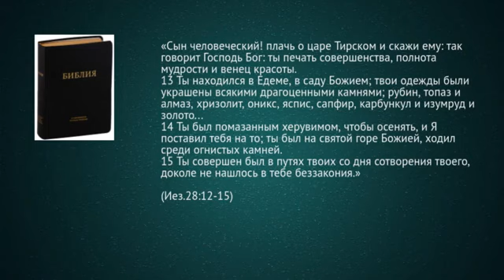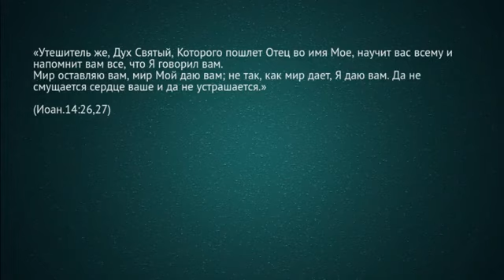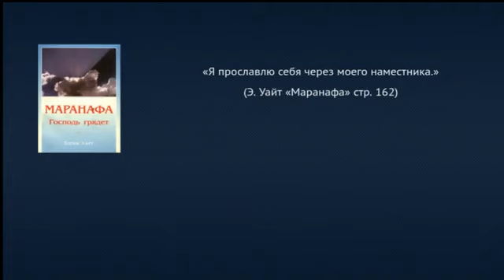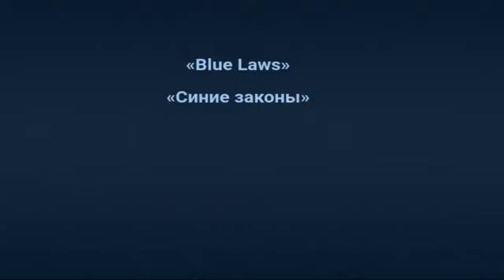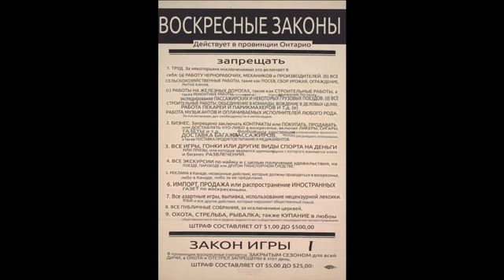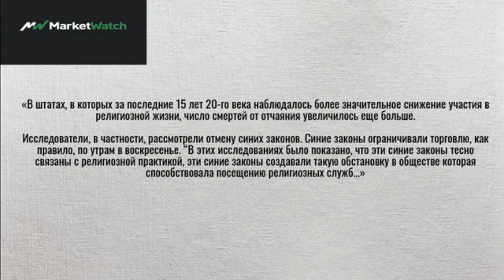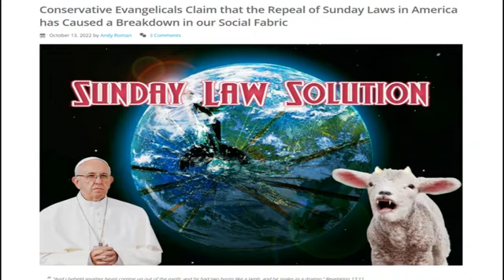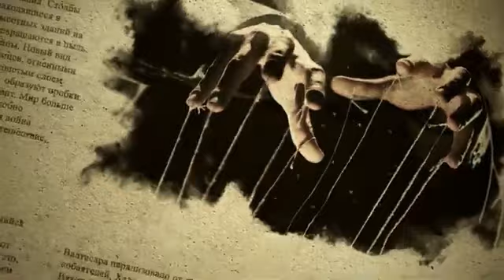Путь во тьме